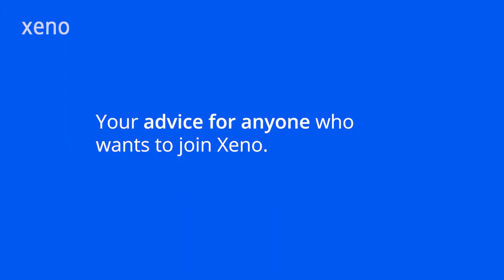How Xeno helps our team members in personal growth - Vinay Testimony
We asked our head data analyst, Vinay Goyal regarding his experience in the company since the last 2 years.

This is his testimony and we are proud to have him in our team.